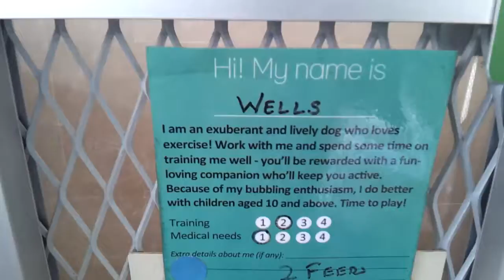Dog for adoption: Wells (Cross-breed)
Open for adoption - Wells a cross breed dog. SPCA visit on 1st July 2016.